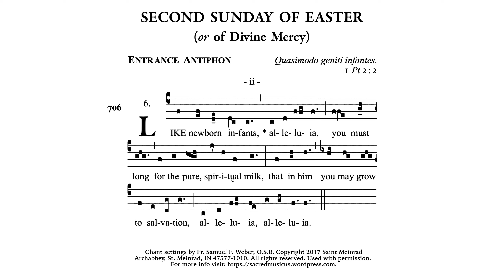Fr. Weber 706 • Entrance ii • Easter 2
Practice track for cantors / choirs.